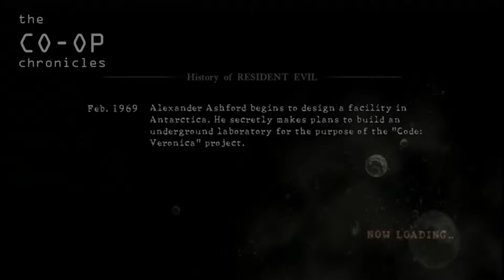Resident Evil 5 Co-Op Moments | #2 - Rich & Dan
Some fun moments from Rich and Dan's co-op playthrough of the Resident Evil 5 DLC - Lost in Nightmares. Come on! Come on! Come on!

Resident Evil 5: Lost in Nightmares DLC
From Resident Evil Wikia

Lost in Nightmares is the first story-based DLC for Resident Evil 5, set during a previous mission hinted at in flashback from that game. It is about 1 hour in length, depending on the difficulty, and experienced players can beat it in under 30 minutes. It is, all together, one chapter filled with classic puzzles and moments that will take players back to the first Resident Evil. It also features a scoreboard with worldwide rankings based on performance in the scenario as well as collection items.

This add-on costs 400 Microsoft Points for download on Xbox LIVE, or $4.99/£3.99/4.99€ on the PlayStation Network.

It is also included in Resident Evil 5 Gold Edition, along with all other extra DLC.